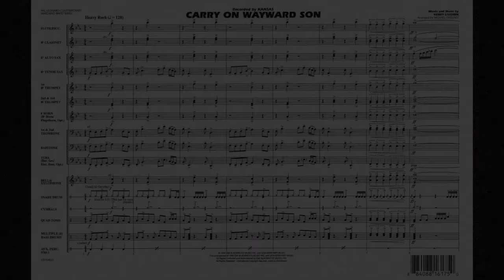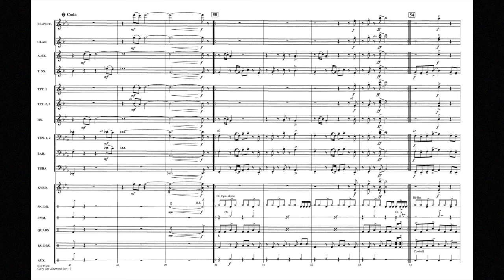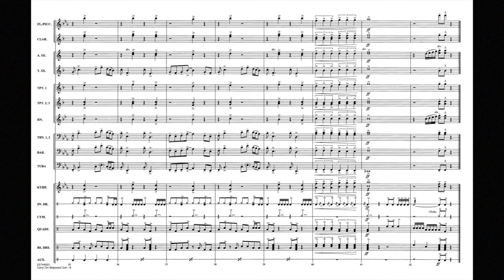Carry On Wayward Son by Kerry Livgren/arr. Michael Sweeney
From rock super group Kansas. This chart uses gutsy bass lines, strong ensemble phrases and contrasting softer sections to create a truly powerful statement for the field or stands!
HL03744000
HL03744001